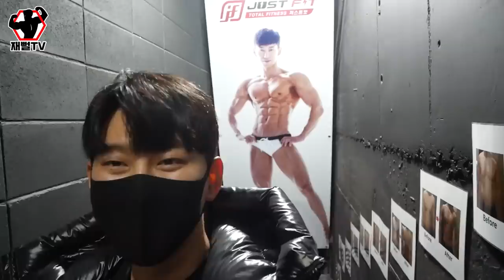위기의 트레이너들...일도 없고 자동차도 팔아야 할꺼 같아요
헬스장의 피크시간인 저녁9시에 문을 닫게되고
연말까지 겹치자 재뻘의 헬스장은 위기를 맞게 되는데
거기에 카푸어 까지 되어버린 트레이너들...